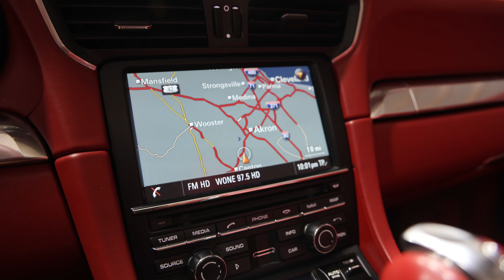2014 Porsche 911 Turbo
WP0CD2A95ES173132